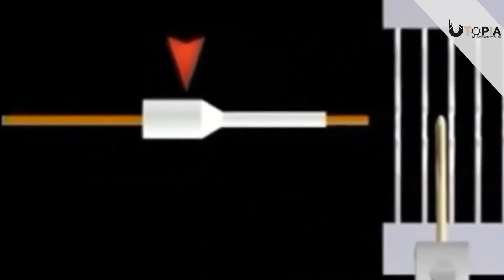Microfiber Fabric Manufacturing in Pakistan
Microfiber and polyester woven fabric products have experienced a growth in demand and usage. Soft, and resistant to fading and shrinkage, polyester fabric products are an ideal choice for comfort and prolonged usage.
In this video, Mr. Naseem Ahmed the Deputy General Manager of Weaving at Utopia Industries, provides an illuminating walkthrough of the intricate manufacturing process of microfiber, covering the essential machinery, techniques, and quality control measures required for producing top-quality polyester fabric in Pakistan.

We invite you to enjoy this insightful exploration and further educate yourself on the fascinating world of textile production and the exceptional qualities of these remarkable fabrics.